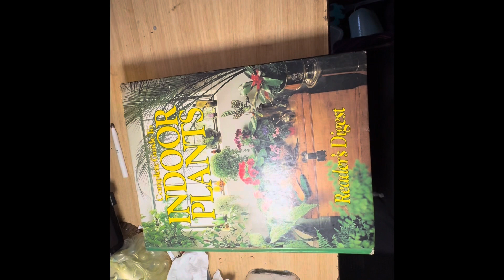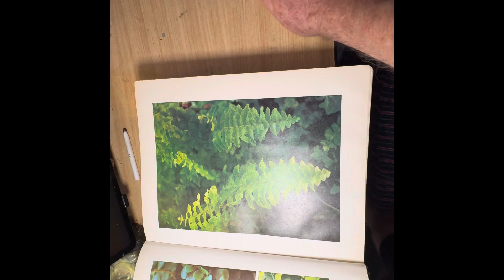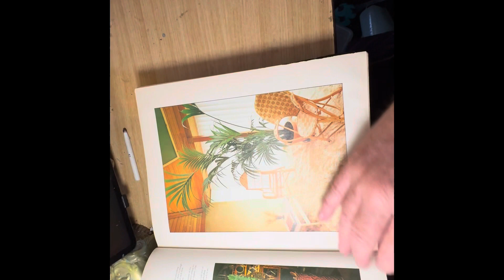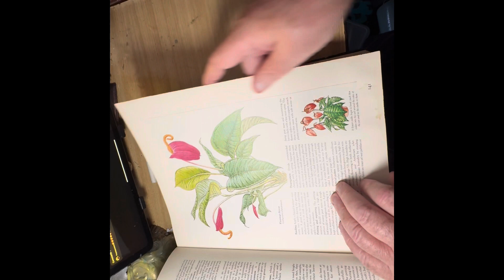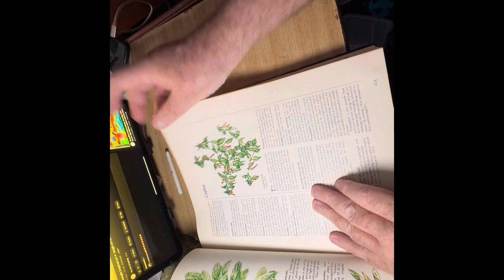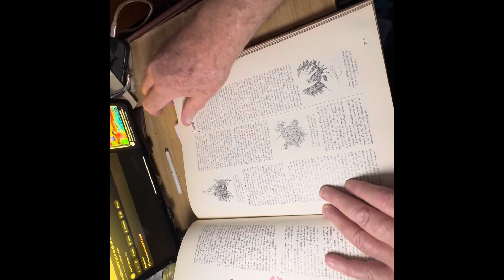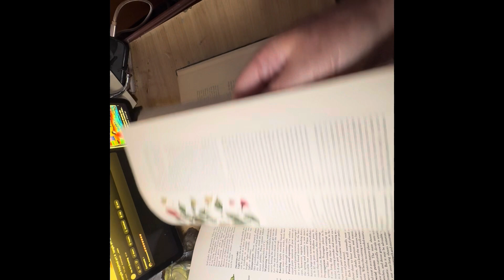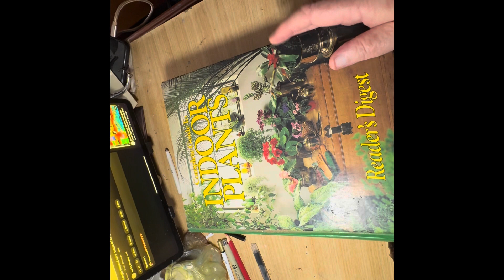Art by me : A Health update and a plant book flip through please sit